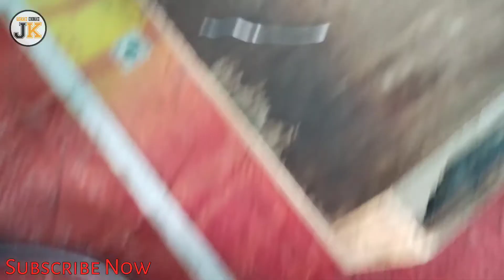Bluetooth headphone repair-how to bluetooth headphone repair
bluetooth earphone sound delay problem,

bluetooth earphone sound problem,

bluetooth earphone sound test,

bluetooth earphone sound delay,

bluetooth earphone sound delay fix,

bluetooth earphone sound not working,

how to bluetooth headphone repair,

Bluetooth headphone repair,

How to solder without a soldering iron,

bluetooth speaker repairing,

budget bluetooth earphones,

how to repair headphone jack,

music bluetooth speaker repairing,